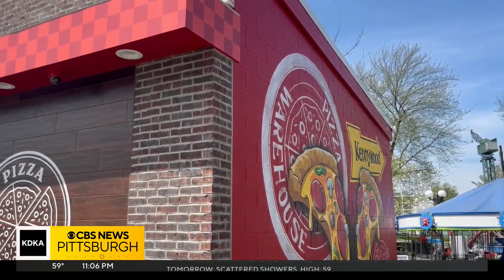Kennywood ready to welcome guests for opening weekend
KDKA-TV's Royce Jones has more.